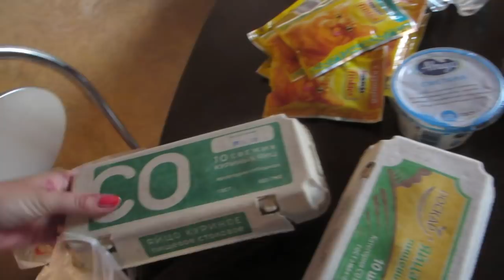ВЛОГ:СБЕРБАНК ОБОРЗЕЛ.ПОКУПКИ В СПОРТМАСТЕРЕ И МАГНИТЕ(.27.08.18г)